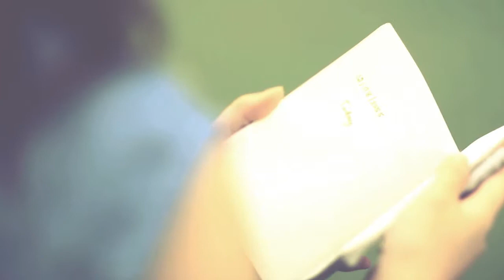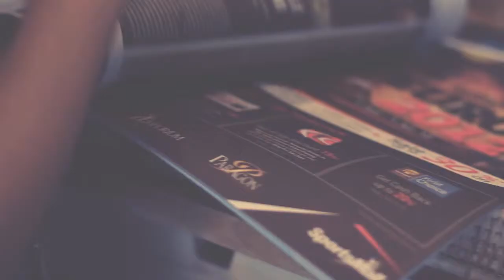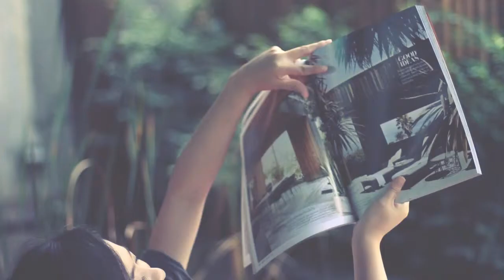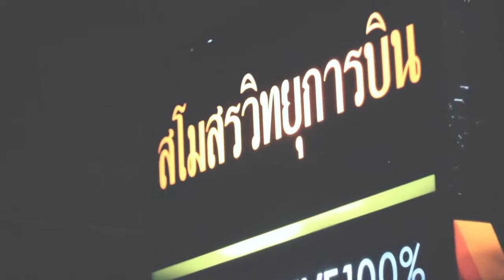Wedding Presentation: คุณสืบ & คุณแป้ง